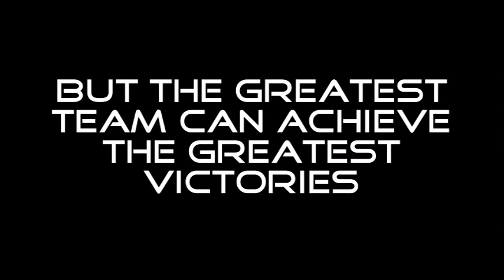Hexis Racing 2012 GT1 championship - The Challenge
GT1 team world champion Hexis racing is back on track for the 2012 season